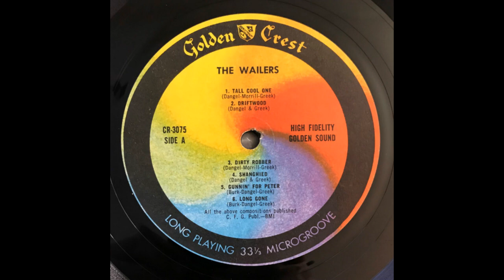The Wailers "Tall Cool One" The Fabulous Wailers 1959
The Wailers "Tall Cool One"

Side A, Track 1 from The Fabulous Wailers. Released by Golden Crest Records, 1959.

Rich Dangel (Guitar)
John Greek (Guitar)
Kent Morrill (Piano, Organ)
Mark Marush (Saxophone)
Mike Burk (Drums)